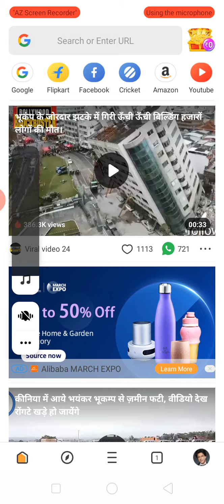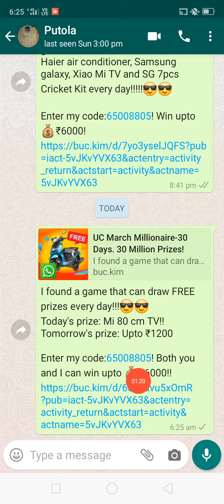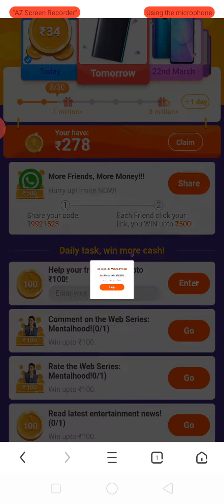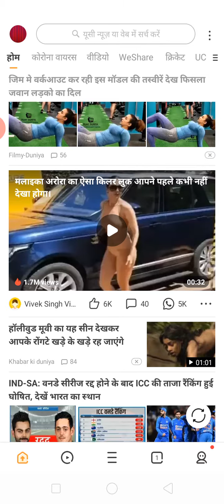Nice earning app upto Holi offer. बाइक स्कूटी मोबाइल